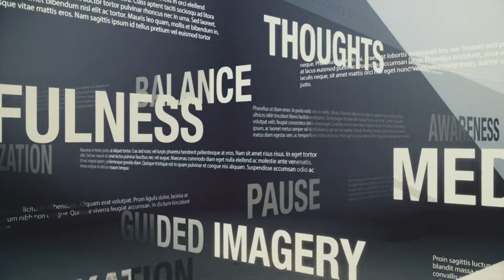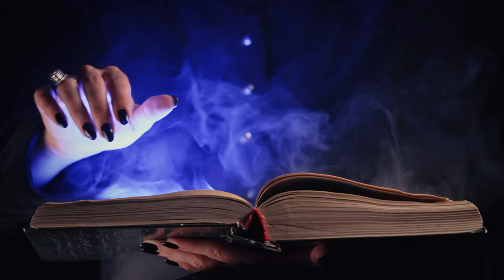Unleashing Your Etheric, Astral, And Mental Powers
Step into the extraordinary realms of the mind and spirit with "Unleashing Your Etheric, Astral, And Mental Powers." In this captivating video, we delve deep into the mysteries of the etheric, astral, and mental planes, unlocking the hidden potentials that lie dormant within each of us.

Join us on an enlightening journey as we explore techniques and practices to awaken and harness these profound powers. From ancient wisdom to modern insights, discover how to expand your consciousness, tap into higher states of awareness, and manifest your deepest desires.

Whether you're a seasoned seeker or new to the path of self-discovery, this transformative video offers valuable insights and practical guidance to help you unleash your full potential and create the life you truly desire.

Humanfluence and its creators are devoted to the mission of elevating consciousness, sharing hidden and esoteric wisdom, and actively contributing to the creation of a new, enlightened Earth. This content is not intended for the purposes of evangelization, conversion, or advocating violence. It's important to understand that Humanfluence bears no responsibility for how this content may impact your life. The content is offered solely for entertainment and informational purposes. Your decisions, actions, or viewpoints resulting from this content are entirely your own responsibility and should be embraced as part of your personal journey towards manifesting a new reality that resonates with your aspirations.

I wish everyone the best on their unique journey of growth, exploration, and self-discovery. May your path be illuminated with wisdom and positivity as you navigate the realms of consciousness and reality.